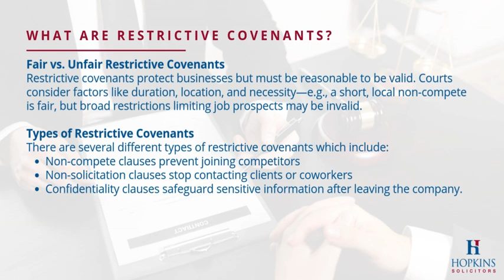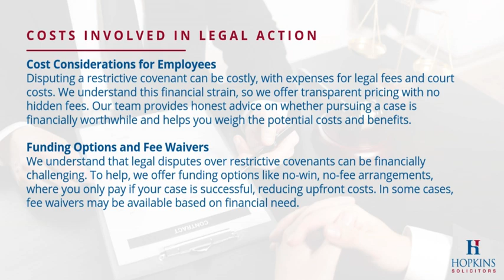Breach of Restrictive Covenants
Restrictive covenants are rules in job contracts that limit what an employee can do after leaving a job. Common examples include non-compete clauses, which stop someone from working for a competitor.

Hopkins Solicitors are a local full service law firm based in Nottinghamshire, and established within our community for over a century.

We have offices in Mansfield, Sutton-in-Ashfield, Kirkby-in-Ashfield and Nottingham and offer legal services to private individuals and businesses.